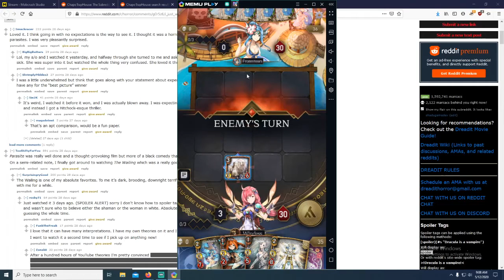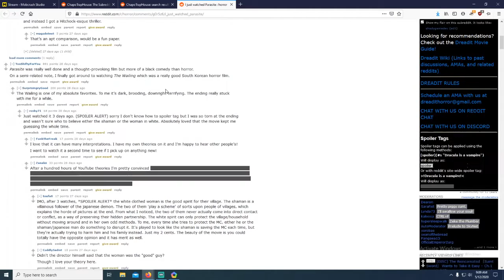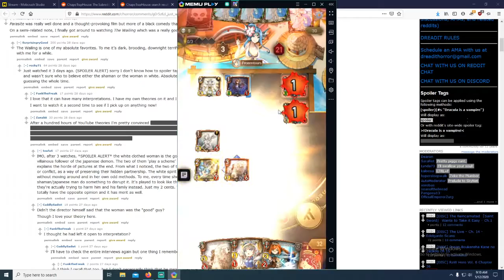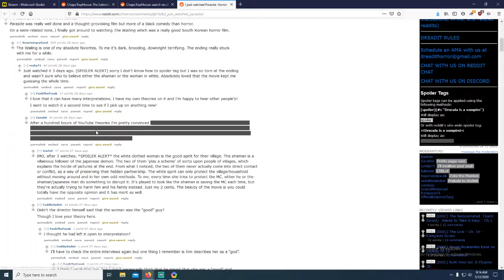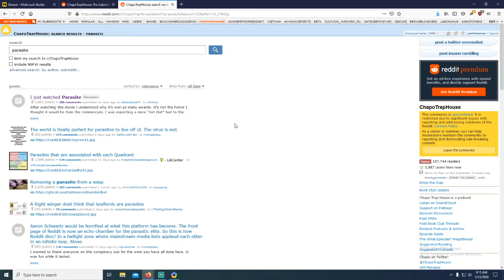Athenion Link decks need and deserve a buff I really want to play Link decks again